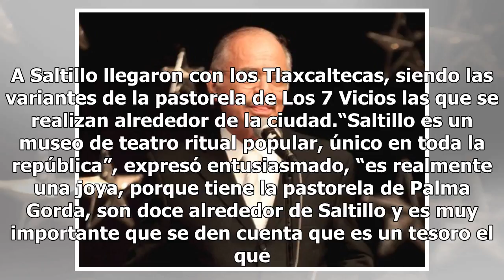‘Saltillo es un museo de teatro ritual popular’ : Miguel Sabido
“Toda mi infancia mi padre me llevó a bailar a Chalma, a Huecotxingo, a la Villa, y recibí una doble educación, como niño indígena y como niño criollo y conocí las pastorelas cuando tenía yo 8 años en el estado de Hidalgo. Me han interesado toda la vida y me he dedicado a ellas, por eso ese momento ...